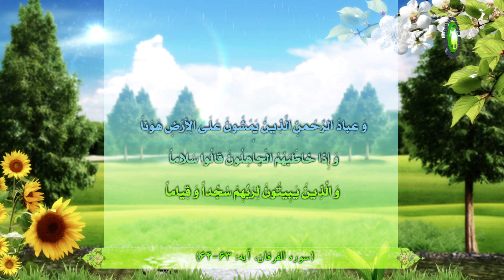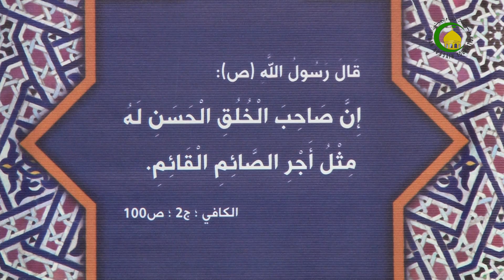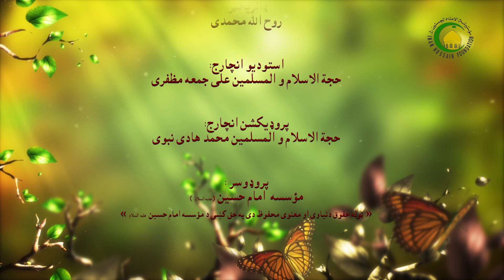75. مزاح ( ټوکے ) - استاذ : هلال حسين طوری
پيامبر صلی الله عليه وآله وسلم مزاح (ټوکے) په باره وائې زه هم ټوکے کَوَم هغه توکے څه حق وی ناحق مزاح نکَوم ،د دے حديث نه دوؤ قسمه خبرے په لاس راځي اول د څه توکے جايزے دی او بل د څه توکے حرامه دی ـ هغه توکے څه حق دی، د هغه ټوکو کوله جايزه ده، او هغه توکے څه ناحق دی ، د هغه ټوکو کوله جايزه نه ده ـ بعض اوقات د ټوکو سره په خپل مينځ کښې دوشمنی راځي ـ او کومو ټوکو سره د اسلام او اهلبيت عليهم السلام توهين کيږی ، د اسے ټوکو کونه حرامه دے ـ